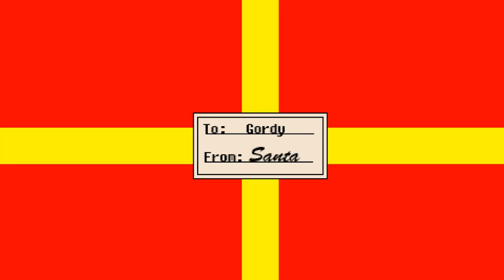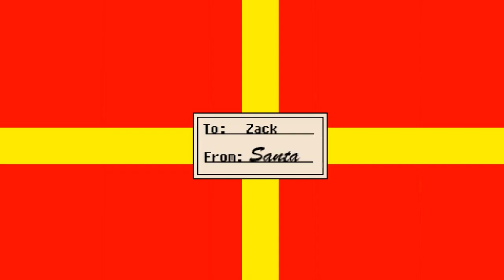Crappy Christmas ft. ProtonJon: Secret Santa - SANTA'S BEEN SHOT!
Crappy Christmas Starts today with Secret Santa!
I went through the Steam store and purchased a bunch of Christmas themed games under 3 dollars. Join me and ProtonJon as we play these sight unseen! Happy Holidays, everyone!